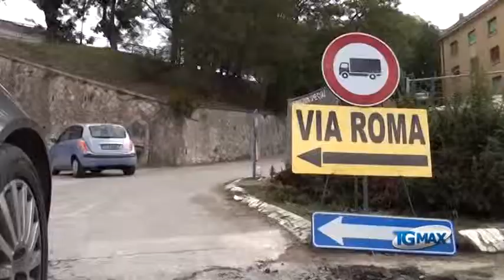Ricostruzione, Trigilia a L'Aquila l'8 gennaio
Lanciano, servizio Tgmax 4 gennaio 2014. Ricostruzione: Trigilia a L'Aquila l'8 gennaio.